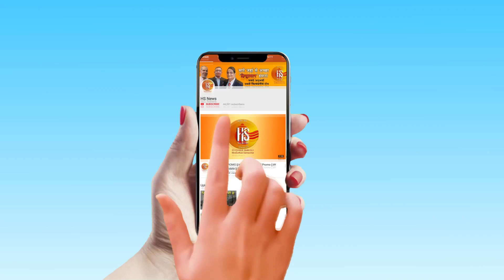PM Modi के "MAN VS WILD" में आने के बाद क्या बढ़ गयी है Jim Corbett Park में पर्यटकों की संख्या?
Watch the video after man vs wild with Pm Narendra Modi shoot in Corbett national park increase visitor in this wildlife sanctuary...

Trending Query:- PM Modi, Bear Grylls, Jim Corbett National Park, Man VS Wild, Discovery Channel, Latest News